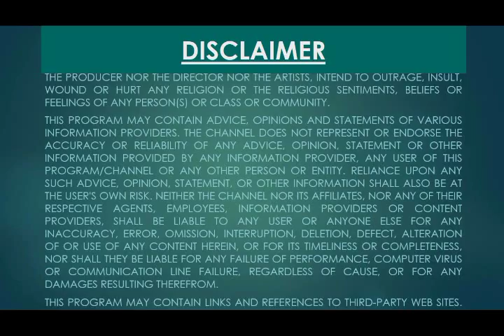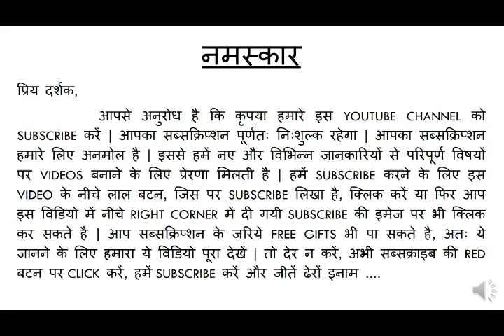how to impress others in less than a minute tips & tricks (hindi)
personality development: how to impress others in less than a minute tips & tricks.